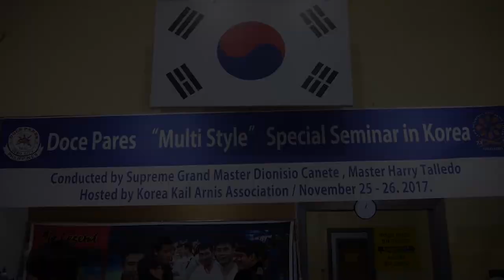SGM Diony Canete - Doce Pares Seminar in South Korea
SGM Diony Canete conducting a seminar in South Korea.